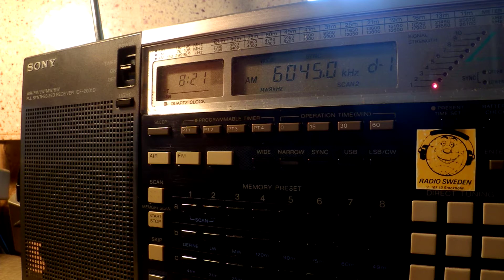31 07 2016 Radio Menschen & Geschichten in German to CeEu 0820 on 6045 Nauen